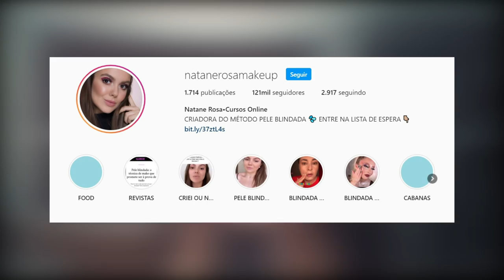R$ 1,5 MILHÃO NO NICHO DE MAQUIAGEM C/ NATANE ROSA | PODCAST FAIXA MARROM #055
Ela engoliu a vergonha e foi pra frente das câmeras conquistar tudo que sonhava. Conheça a história da Natane Rosa, desejo que sirva de inspiração pra você.

Quer aprender os primeiros passos para faturar um 6em7, criar um negócio digital do zero ou escalar as suas vendas utilizando a internet?

Participe do maior evento de lançamentos da América Latina - MUNDO PARALELO